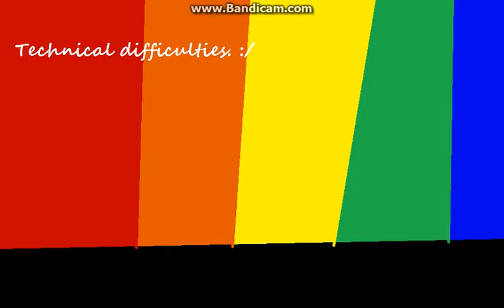Jam-a-gram hour! ( LOVE ME!!! )